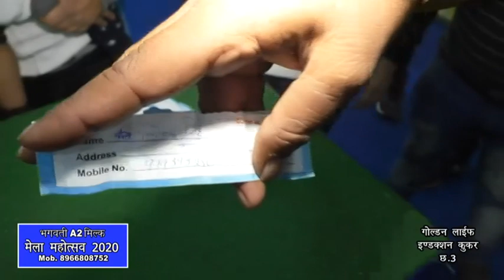Daily&Visitor's Draw 17 February|Kapil Garg Manager Bank Of Maharashtra|Golden Life Induction Cooker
Daily & Visitor's Draw 17 February | Kapil Garg - Sr. Manager - Bank Of Maharashtra | Golden Life Induction Cooker | Vyapar Mela Chatri no 3